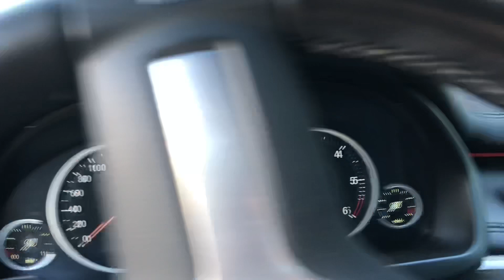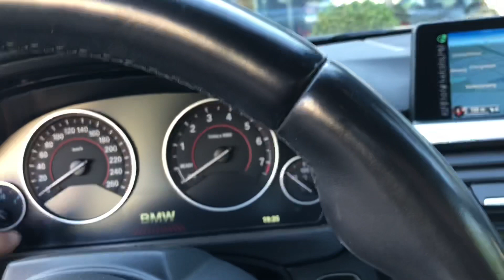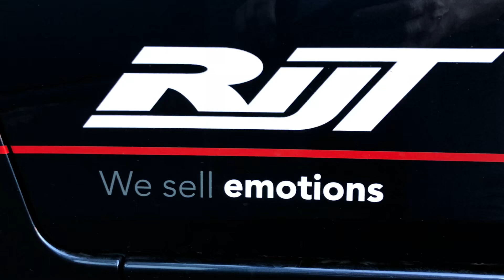10 juli 2018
Autobedrijf John van der Rijt nieuwe voorraad